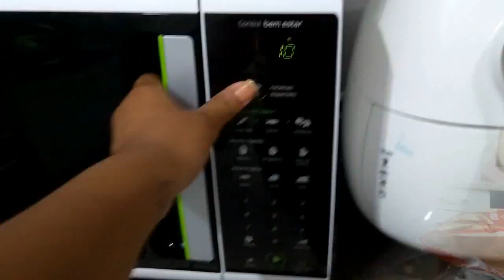PORQUE NÃO FOMOS NO APÊ ESSA SEMANA? LAVANDO O CABELO E MAIS..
Oi Oi meus amores explicamos o porque nao fomos no ape essa semana, e gravei pra voces um vlog de dois dias, espero muito que gostem, deixem o like para nos ajudar e inscreva-se no cabal para acompanhar os proximos videos .. um big beijão e ate amanha ..

VIDEOS NOVOS DE SEGUNDA A SEXTA AS 18:00 Hrs

►SNAPCHAT DANY: dani_mendes21
►SNAPCHAT JEEH: jeeh_gullith